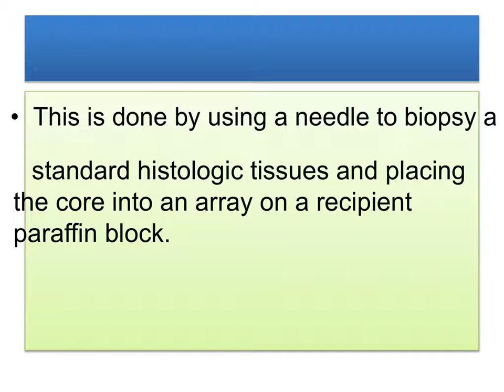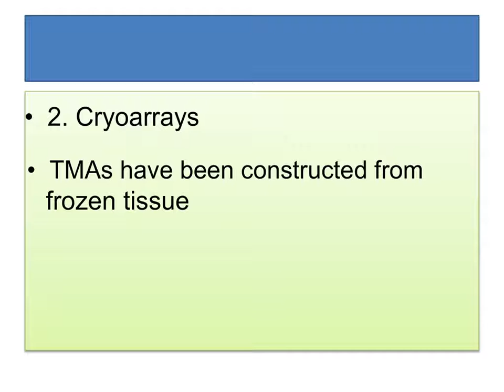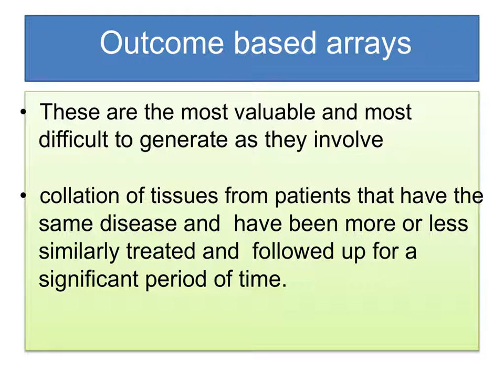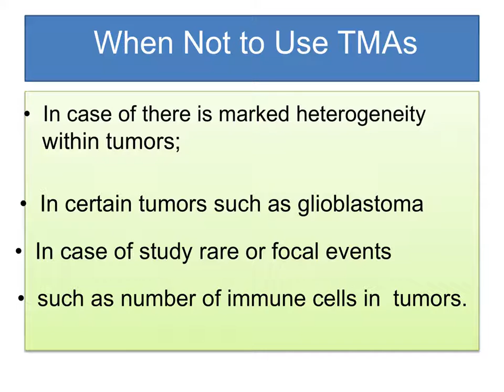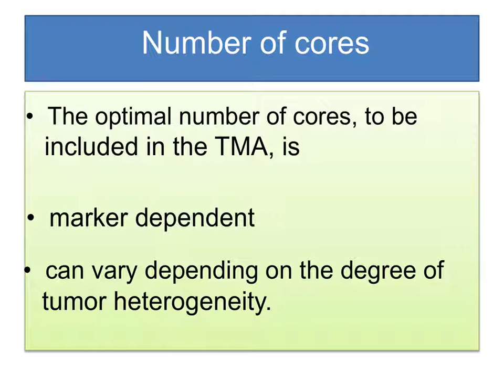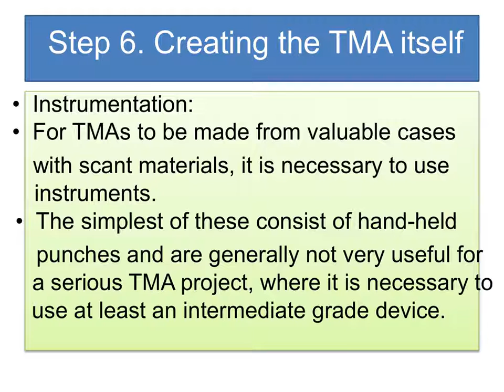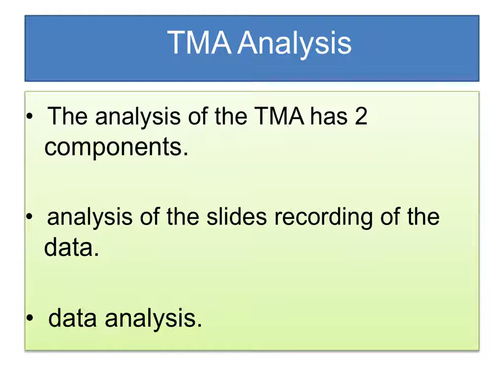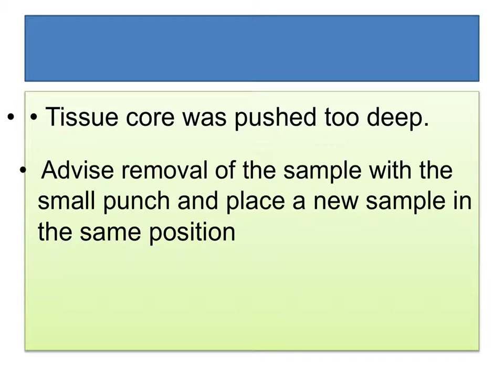tissuemicroarray DMLT 2